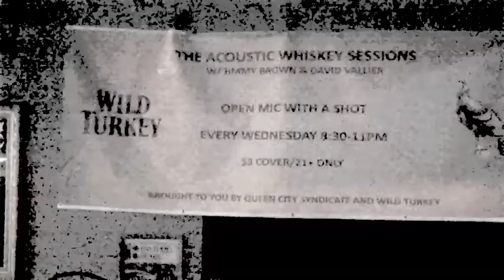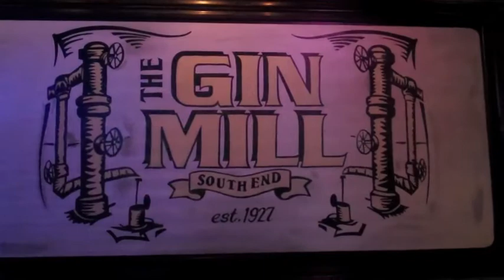ACOUSTIC WHISKEY SESSIONS 11 17 10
Open mic night with a shot!  Sign up is between 7:30p - 830p and each performer gets a free shot of Wild Turkey, everyone else..there is a $3 cover at the door but your first beer is on us!!  Great people and Great beer, and lets never forget about the whiskey!  The Gin Mill Southend, Charlotte NC